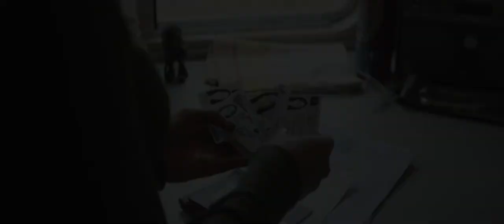Trailer de "Viuda Negra"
Primer trailer de esta nueva película de Marvel, que marcará el inicio de la Cuarta Fase del Universo Cinematográfico de Marvel. Dirigida por Cate Shortland y protagonizada por Scarlett Johansson y Rachel Weisz.